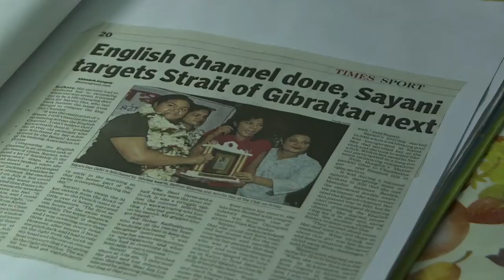Swimming Through The Darkness - Trailer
Rajat Kamal (National Award) for best documentary on sports.
Satyajit Ray Golden Award for the best documentary, South Asian Documentary Festival.
Jury’s Special Mention, Film South Asia, Kamandu
World Premiere at Busan International Film Festival, 2019 (in Competition).
Featured in the list of 50 unmissable film of the year by asianfilmfestivasl.com

Story:
Hailed from a poor family, blind boy Kanai Chakraborty chooses the daring life of a swimmer than becoming a singer and begging for living. But his success in the sport couldn’t ensure him a job. Even at the age of 40, he has to continue swimming to retain a respectable identity.  He participates in the world’s longest swimming competition and tames mighty river Ganges covering 81 KM! His success brings in temporary glory but Kanai continues stumbling off the water while sailing smooth on it! But his uncanny knack for chasing uncertainty remains constant and he falls in love with a married woman! While regarded as a ‘burden’ in the family already, Kanai risks of being a fallen hero in the community. The film chronicles the roller coaster journey of Kanai who constantly negotiates with destitution, desire and destiny while chasing his dream.